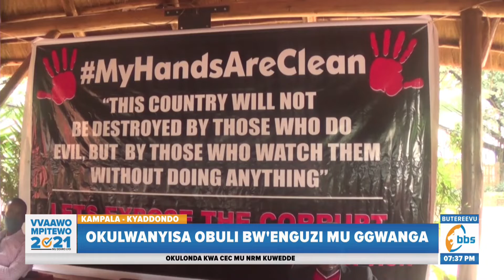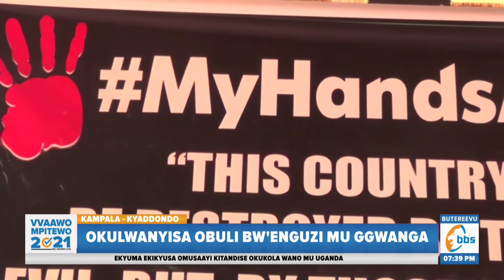Okulwanyisa obuli bw'enguzi mu ggwanga